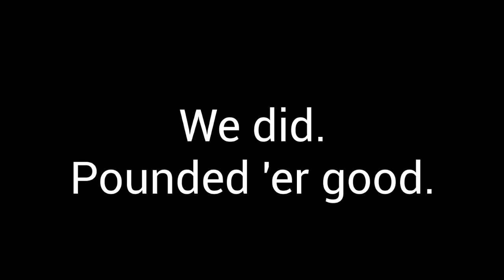Best Rascal/Mortar Siege Deck Ever!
Another wacky video on this siege deck I made a few years ago. lol Enjoy!